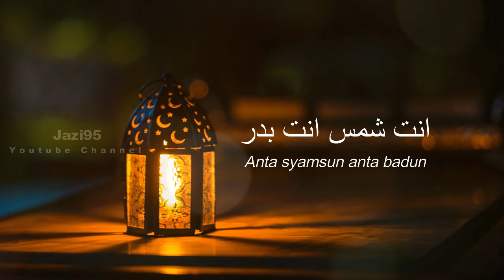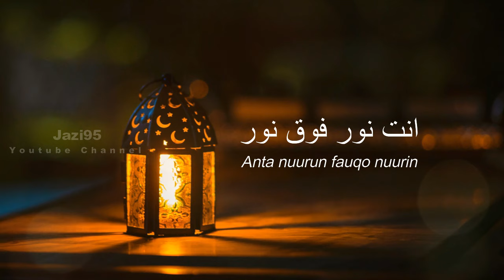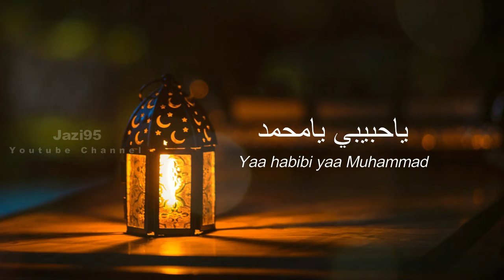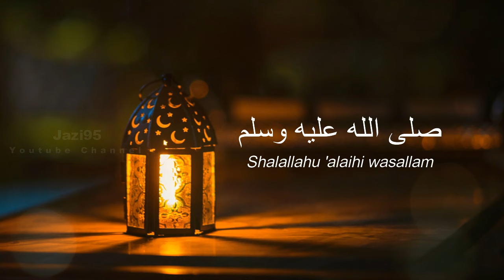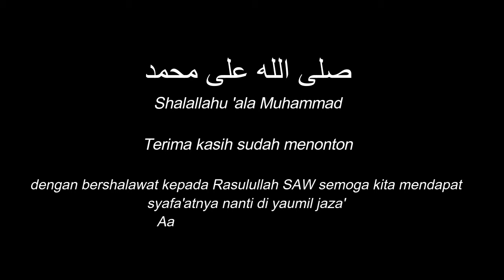INSTRUMEN SHOLAWAT JIBRIL SEDIH - instrumen sholallahu ala muhammad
Assalamu'alaikum Wr.Wb

Video kali ini kami upload sebuah instrumental shalawat yang sedang viral yaitu SHALAWAT JIbril, instrumen sholallahu ala muhammad,
semoga bermanfaat.
Allahumma Sholli 'ala syaidina Muhammad wa 'ala alihi wa sohbihi ajmain.

Dengarkan juga Instrumen Sholawat Tibbil Qulub

Judul : Shalawat Jibril
Arr      : Jazi95
Sound : Piano, String, Flute, Violin scacato
Mixing & Mastering : Jazi95

Shalallahu 'ala Muhammad
Shalallahu 'alaihi wasallam

anta nuurun fauqo nuurin
anta iksiru wa gholi
anta misbahussuduri

yaa habibi yaa Muhammad
Ya arusal Khofiqoini
Yaa Muayyad yaa mumajad
ya imamal kiblataini

 sholawat jibril no copyright,, sholawat jibril nada sedih,, sholawat jibril original,, sholawat jibril offline,, sholawat jibril official video,
•  sholawat jibril opick,, sholawat jibril orang arab,, sholawat jibril oleh syekh ali jaber,, sholawat jibril orgen,, sholawat jibril oleh habib luthfi,, sholawat jibril penarik rezeki paling kuat dari segala arah,, sholawat jibril penarik rezeki 1000x merdu,, sholawat jibril paling merdu,, sholawat jibril prank,, sholawat jibril paling sedih,